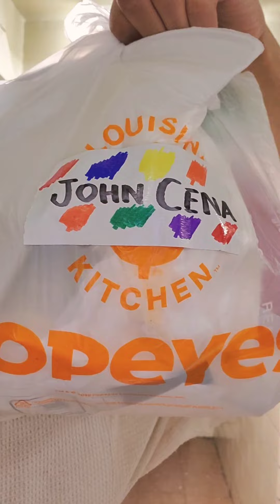TAKING OUT THE TRASH | ...And His Name Is John Cena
It's the Natural Born Thriller and welcome to another series of TAKING OUT THE TRASH. Today I took out the trash of... And his name is John Cena because John Cena Sucks and if you don't like it, 2 Bad & Shut Your Trash.